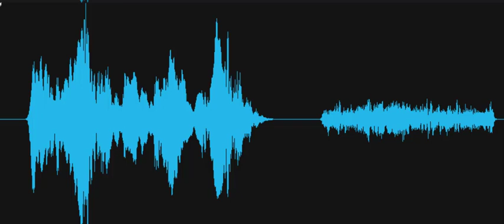Are you more than 25 years old?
EVP response to the Investigator's question, "Are you more than 25 years old?" A voice responds, "That, I told you." Recorded on November 2, 2022, at the Old Fire House, Georgetown, Delaware.